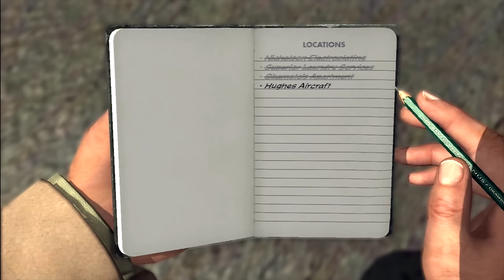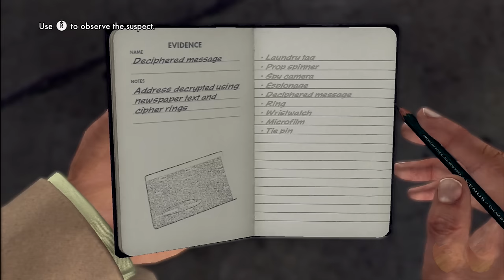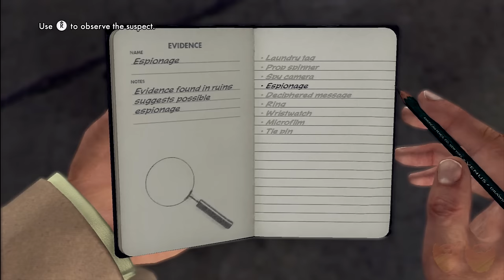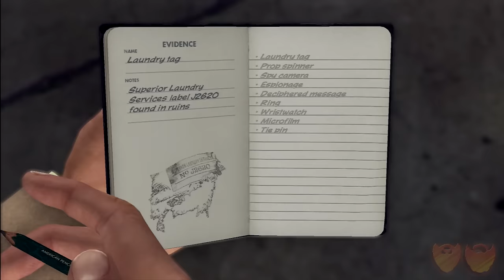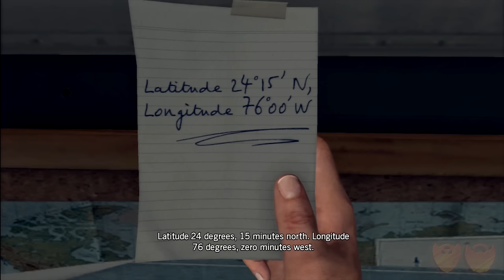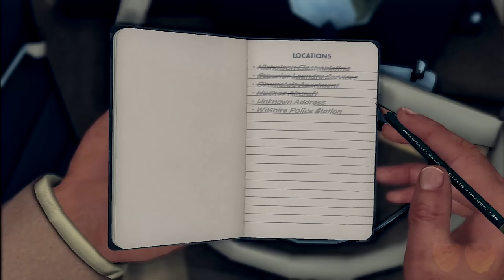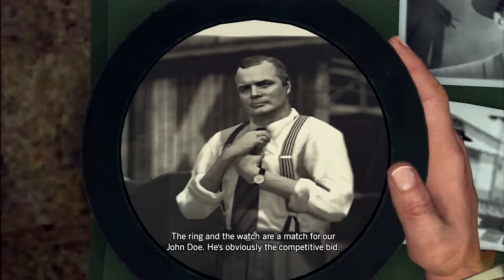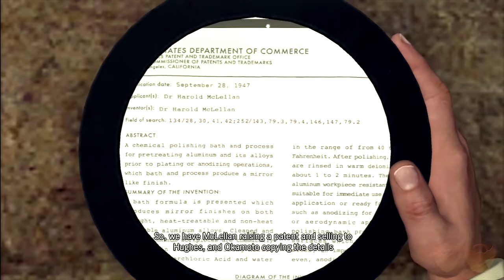L.A. Noire | Let's Play Ep. 46: The Dark Doldrums of Despair | Super Beard Bros.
Beard Bros Homework:
Watch Yogi Bear fly the Spruce Moose.
Take the picture of the guy. Get a music video from Simple plan. Play at 75% speed and slowly zoom in on the image.